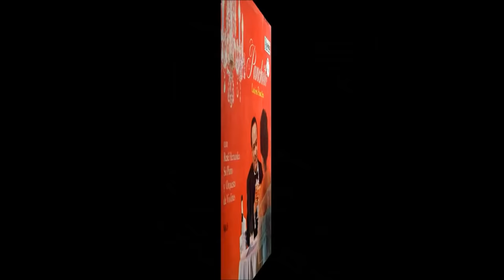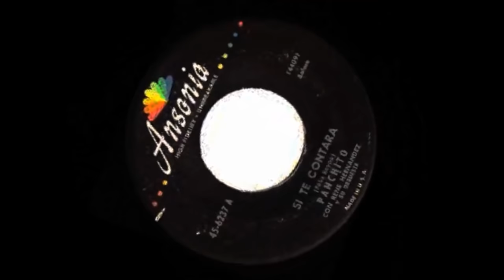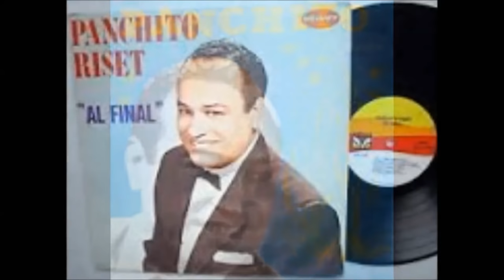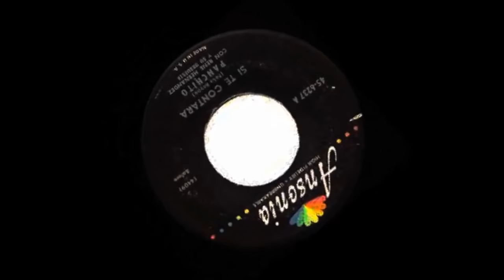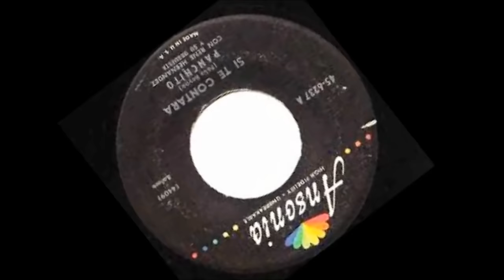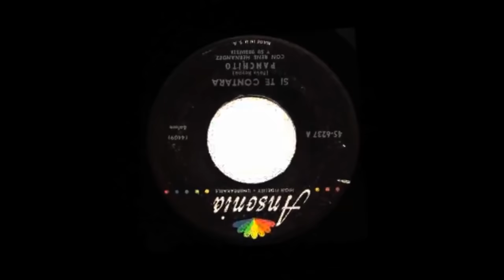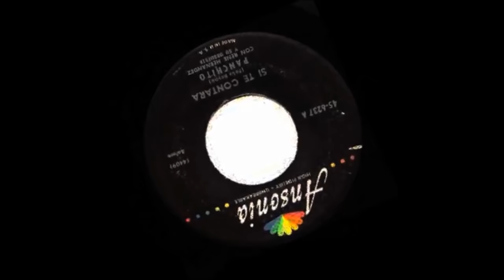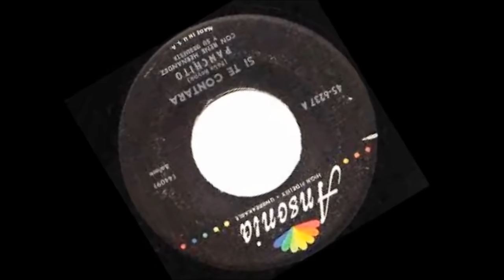Panchito Riset 'Mis Canciones Favoritas'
Exquisita Selección del Legado Musical En Boleros al Puro Estilo Panchito Riset.

01. 00:00 Abandonada
02. 02:59 Allí
03. 05:50 Anoche Te Soñé
04. 08:44 Un Besito Para Ti
05. 11:35 Blancas Azucenas
06. 14:28 Cita A Las Seis
07. 17:20 De Cigarro En Cigarro
08. 20:18 Descuido
09. 23:07 Dulce Corazón
10. 26:11 El Cuartito
11. 29:11 Esa Es Mi Vida
12. 31:32 Jose Luis Pata Vira (Guaguanco)
13. 33:58 Lagrimas y Tristezas
14. 36:57 Linda Guajira
15. 40:16 Lo Hice Bueno
16. 42:29 Loco De Amor
17. 45:06 No Me Beses
18. 47:58 Flor De Ausencia
19. 50:58 Perdóname
20. 53:51 Peregrina Sin Amor
21. 56:28 Por Tu Indiferencia
22. 59:32 Que Mal Negocio
23. 1:01:52 Que Me Mate La Bebida
24. 1:04:32 Quiéreme
25. 1:07:23 Quiero Verte Una Vez Mas
26. 1:10:33 Ruegame Mas
27. 1:13:16 Si Me Pudieras Querer
28. 1:16:24 Si Te Contara
29. 1:19:08 Te Fuiste
30. 1:21:41 Te Odio y Te Quiero
31. 1:24:38 Toma Estas Monedas
32. 1:26:58 Una Orquidia Para Ti
33. 1:29:53 Una Pena
34. 1:32:59 Vendida
35. 1:35:42 Vida, Di Que Si
36. 1:39:18 Imploracion
37. 1:41:33 Pedacito De Papel
38. 1:44:05 Que Nos Pasa?
39. 1:46:59 Que Extraño Es Eso
40. 1:49:51 Doce Campanadas
42. 1:52:34 Que Desilusión

Francisco Hilario Riser Rincón, más conocido como Panchito Riset (La Habana, Cuba, 21 de octubre de 1910-Nueva York, 8 de agosto de 1988), fue un cantante y músico cubano, intérprete de boleros y otros géneros tropicales. Con una voz aguda, propia del estilo de tradición sonera, se apegó a la forma ingenua y clásica de interpretación propia del bolero de la década de los 30.

Nació el 21 de octubre de 1910 en el barrio de Atarés, ciudad Habana. Desde niño se interesó por el aprendizaje de la guitarra y el tres.

Debutó como cantante a mediados de los años 20 con el Septeto Esmeralda y más tarde formó parte del Sexteto Cauto, del Septeto Bolero y del legendario Sexteto Habanero. En 1928 cantó en el Sexteto Caney y en la Orquesta de Ismael Díaz.

En 1933 conoció a Don Aspiazú, quien lo integró a su orquesta, reemplazando a Machín. En ese mismo año cantó por vez primera en Nueva York, con la orquesta Antobal’s Cubans, en el “Madison Royal”. También actuó en el “Cubanacán” Night Club.

Durante su etapa en Nueva York, formó parte de la orquesta de Xavier Cugat y la de Enrique Madriguera.

En 1934, se presentó en Cuba con la orquesta de Eliseo Grenet. Luego, regresó a Nueva York donde grabó con el Cuarteto Caney, con el Grupo Victoria de Rafael Hernández y con el Cuarteto de Pedro Flores.

En 1938 fundó su propia orquesta que se llamó La Conga con la que realizó presentaciones en California y en Nueva York .

Durante la Segunda Guerra Mundial, se alistó en el ejército americano, sirviendo como artista y voluntario médico del 43 al 45. Al final de la guerra, retornó a Nueva York y se presentó en las carteleras de los principales centros nocturnos latinos como el “Versalles” o el célebre “Carnegie Hall” hasta finales de los cincuenta.

Falleció en Nueva York el 8 de agosto de 1988, a causa de arteriosclerosis múltiple.